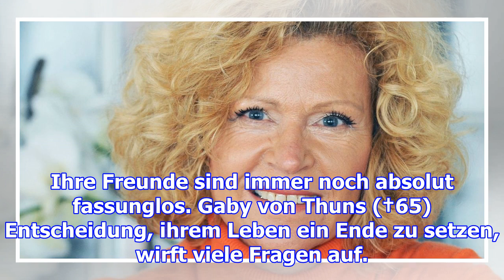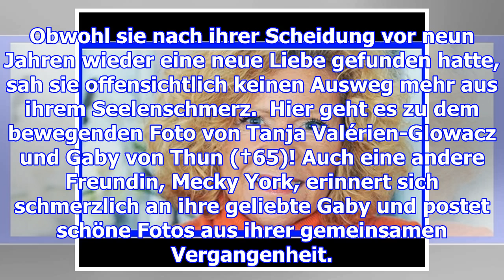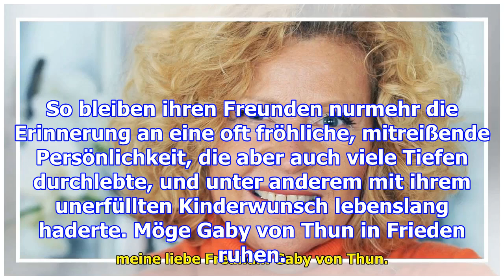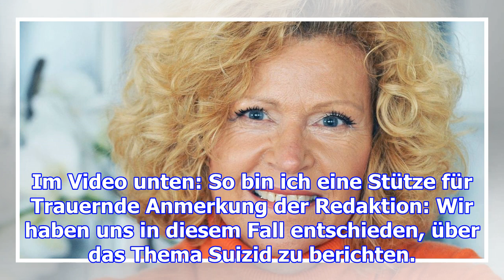gaby von thun (†65) regisseur otto retzer: „da haben wir alle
gaby von thun (†65)
                  regisseur otto retzer: „da haben wir alle versagt“

Ihre Freunde sind immer noch absolut fassunglos. Gaby von Thuns (†65) Entscheidung, ihrem Leben ein ...